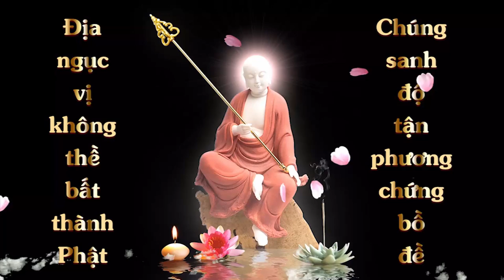Cộng Đồng Địa Tạng Bồ Tát | Kinh Địa Tạng Bồ Tát Bổn Nguyện Phẩm 9 | Mỹ Dung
Pháp danh: Mỹ Dung
Lời nguyện:
Nguyện cho cha mẹ nhiều sức khỏe, yêu thương, tôn trọng lẫn nhau. Nguyện ba mẹ không khổ cực nữa, Nguyện bản thân nhiều động lực phấn đấu và phấn đấu thành công nhanh để nuôi ba mẹ an hưởng tuổi già. Nguyện cho mọi người khỏe mạnh, hòa bình, thế giới không còn dịch bệnh

1. Ghi âm toàn bộ Kinh Địa Tạng Bổn Nguyện (file mp3)
2. Chọn 1 phẩm quay video (file mp4)
3. Trước mỗi phẩm ghi thêm “Tham gia Cộng Đồng Địa Tạng Bồ Tát”
4. Đồng ý cho kênh đăng video.